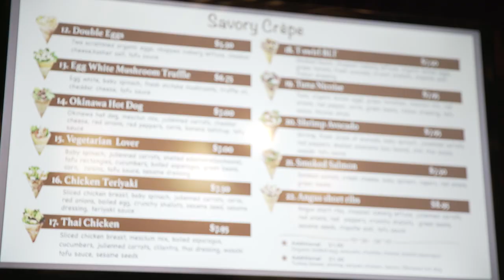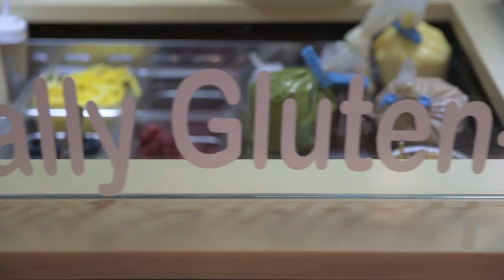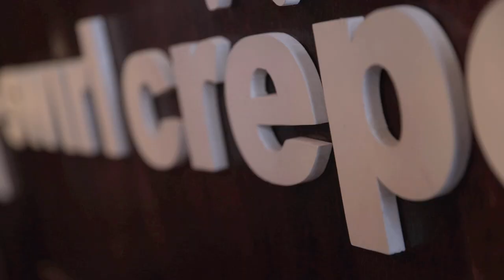JAPANESE DESSERT CREPES - Fung Bros Food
Shot by: Will Chang
Edited by: